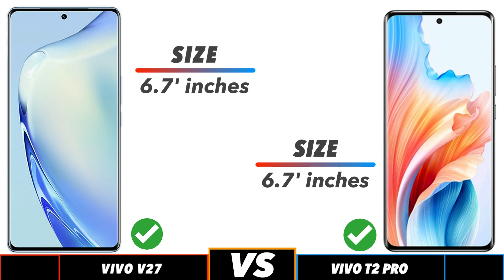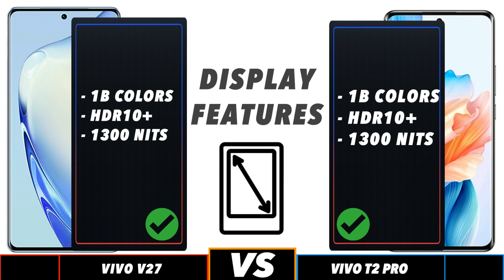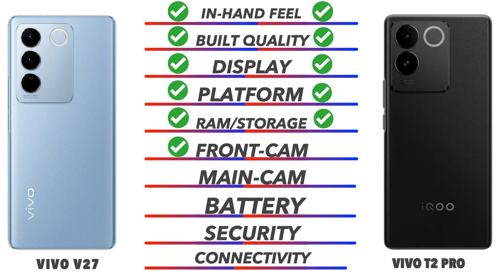Vivo T2 Pro Vs Vivo V27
In this video we going to compare Vivo T2 Pro Vs Vivo V27 Specifications, and find out which is best. Vivo T2 Pro Vs Vivo V27 🔴 Subscribe for more Latest Smartphone Comparison videos just like this Vivo T2 Pro Vs Vivo V27 comparison is fully based on the Specification between the result Poco X5 Pro 5G Vs Redmi K50ivary in the real time usage, watch complete video to find out which area where the both phones Vivo T2 Pro Vs Vivo V27 did well and see which phone is best for you to Buy.Techcollar Vivo T2 Pro Vs Vivo V27 or CE 3G Vivo T2 Pro Vs Vivo V27 specification to Comparison and find which is better in terms of Camera test and Speed test in an explanation way of approach.

Timecodes
0:00 - intro
0:19 - Built Quality
0:36 - Display
1:14 - Platform
1:38 - Ram & Storage
2:00 - Front Camera
2:10 - Main Camera
2:46 - Battery
3:00 - Security
3:18 - Connectivity
4:00 - Price
4:08 - Final Results

In this Video we compared Opponents Vivo T2 Pro Vs Vivo V27 specification comparison

Vivo T2 Pro Vs Vivo V27 in hand
Vivo T2 Pro Vs Vivo V27 Processor
Vivo T2 Pro Vs Vivo V27 Ram
Vivo T2 Pro Vs Vivo V27 Storage
Vivo T2 Pro Vs Vivo V27 Price in India
Vivo T2 Pro Vs Vivo V27 Pros and cons
Vivo T2 Pro Vs Vivo V27 speed test
Vivo T2 Pro Vs Vivo V27 camera test
Vivo T2 Pro Vs Vivo V27 comparison

SOCIAL

Vivo T2 Pro Vs Vivo V27 in hand feel
Vivo T2 Pro Vs Vivo V27 Display

SOCIAL